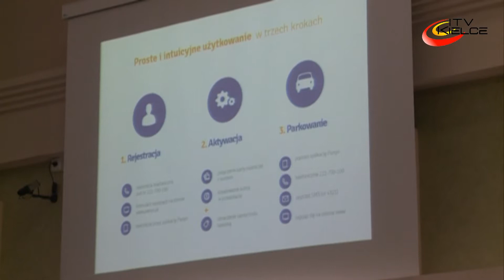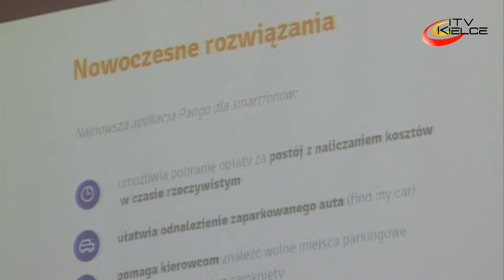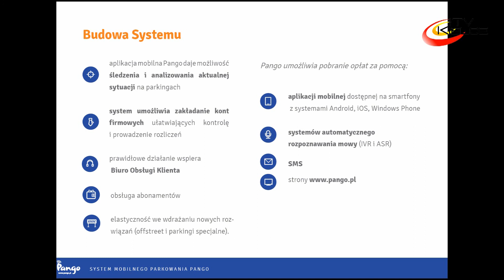Parkuj mobilnie! - ITV Kielce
W ratuszu odbyła się prezentacja nowego systemu mobilnych płatności za parkowanie. W konferencji prasowej wzięli udział przedstawiciele Miejskiego Zarządu Dróg w Kielcach oraz firmy Pango Polska, która od 1 października bieżącego roku będzie obsługiwać kielecką Strefę Płatnego Parkowania.